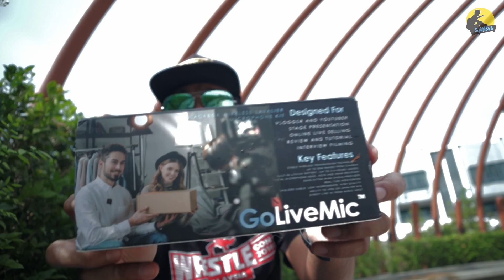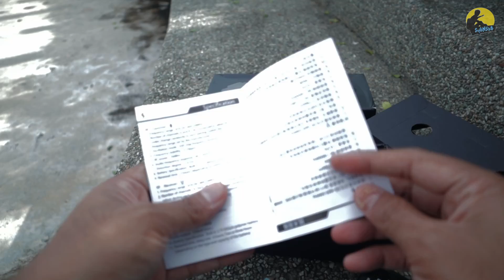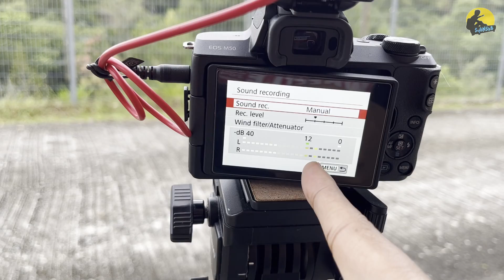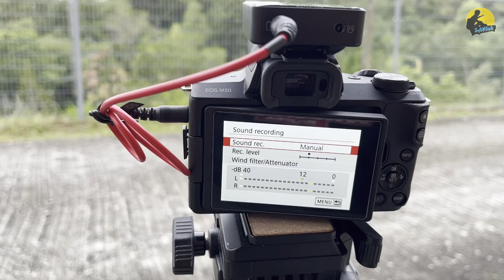GoliveMic Blackbox GL-B Wireless Microphone Review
Sedikit reveiw berkenaan Mic wireless bajet yang amat berbaloi dimiliki. GoliveMic Blackbox GL-B Wireless Microphone. Selamat menonton dan terima kasih.

Nak beli? Tekan aje sini

Aku pakai apa & beli kat mana untuk buat video?

Photographic Camera Studio Video LED Light Lamp Photo Lighting Mini Portable Foldable Collaspible+ Softbox